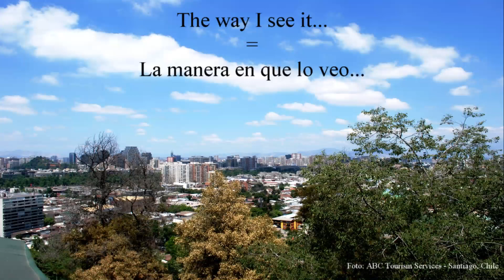La manera en que lo veo